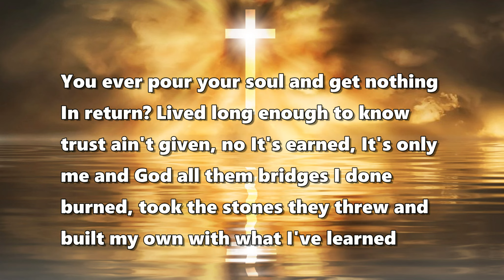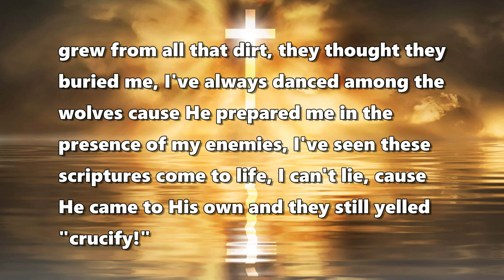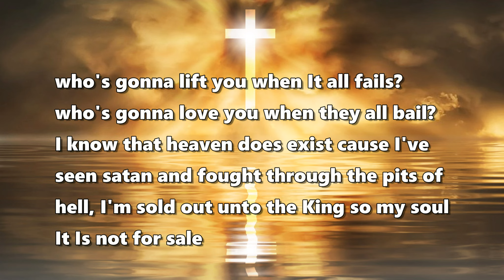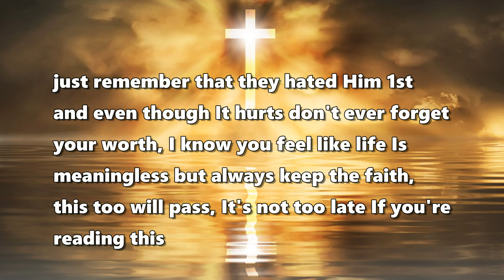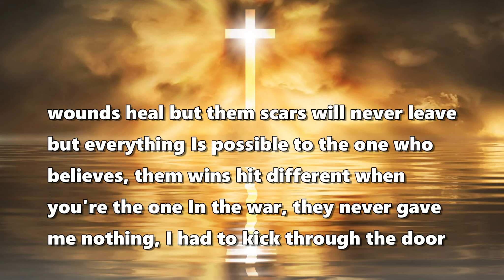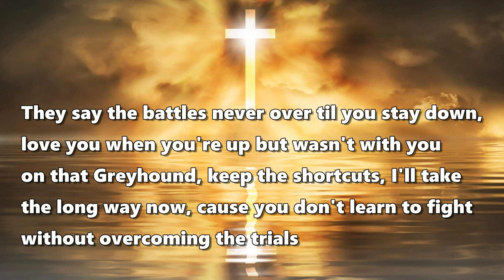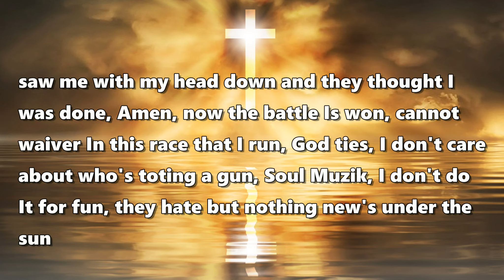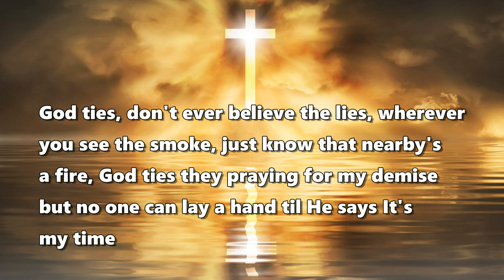God Ties - David Robledo - Soul Muzik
1st track of 2024. Sorry for the wait, It's been a rough start to the year
but by God's grace I'm still here. Apart from the Vine we can bear no fruit, hence the name, "God Ties." We must always stay tied to the Only One who can save us. The world has human ties but In Christ we are more than conquerors. Stay the course, keep the faith, finish the race. In Jesus name. Keep me and mine lifted always. I appreciate everyone who has rode with me this far. God willing more to come. Thank you to everyone who has liked, shared, commented or supported in any way. I enjoy every interaction I've had with you guys, I hope you've been encouraged and edified by what you hear. Love yal.
already. To Jesus Christ of Nazareth be call the praise, honor and
glory forever.

Beat Produced By : Crispyola